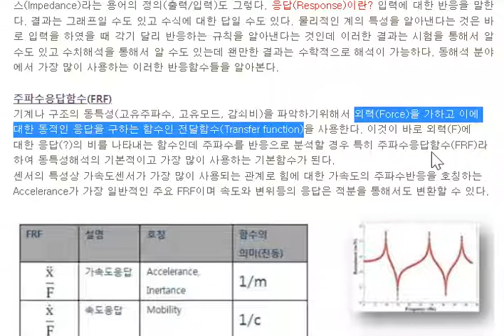16 FRF Frequency Response Function, 주파수응답함수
FRF(Frequency Response Function, 주파수응답함수)

세상의 자연규칙 중의 가장 으뜸 하나로 에너지보존법칙이 있다. 또한 작용반작용 법칙도 있다. 임피던스(Impedance)라는 용어의 정의(출력/입력)도 그렇다. 응답(Response)이란? 입력에 대한 반응을 말한다. 결과는 그래프일 수도 있고 수식에 대한 답일 수도 있다. 물리적인 계의 특성을 알아낸다는 것은 바로 입력을 하였을 때 각기 달리 반응하는 규칙을 알아낸다는 것인데 이러한 결과는 시험을 통해서 알 수도 있고 수치해석을 통해서 알 수도 있는데 왠만한 결과는 수학적으로 해석이 가능하다. 동해석 분야에서 가장 많이 사용하는 이러한 반응함수들을 알아본다.

주파수응답함수(FRF)

기계나 구조의 동특성(고유주파수, 고유모드, 감쇠비)을 파악하기위해서 외력(Force)을 가하고 이에 대한 동적인 응답을 구하는 함수인 전달함수(Transfer function)을 사용한다. 이것이 바로 외력(F)에 대한 응답(?)의 비를 나타내는 함수인데 주파수를 반응으로 분석할 경우 특히 주파수응답함수(FRF)라 하여 동특성해석의 기본적이고 가장 많이 사용하는 기본함수가 된다.

센서의 특성상 가속도센서가 가장 많이 사용되는 관계로 힘에 대한 가속도의 주파수반응을 호칭하는 Accelerance가 가장 일반적인 주요 FRF이며 속도와 변위등의 응답은 적분을 통해서도 변환할 수 있다.

관련키워드

고유주파수, 가진, Impact test, 모달테스트, 응답함수, 동특성, 주파수응답함수, FRF